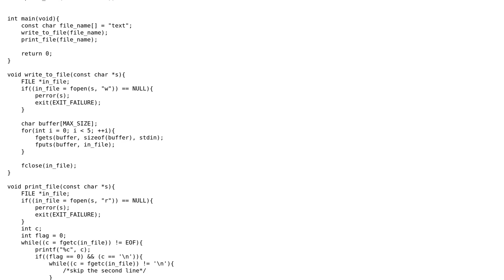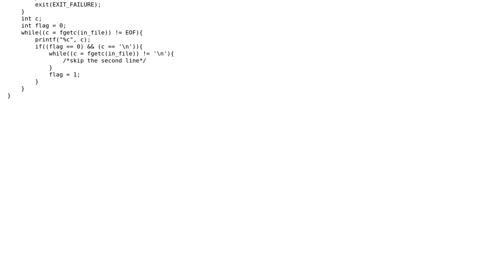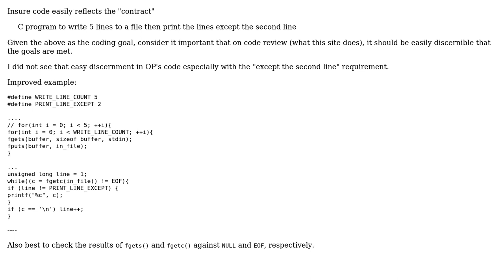Code Review: C program to write 5 lines to a file then print the lines except the second line